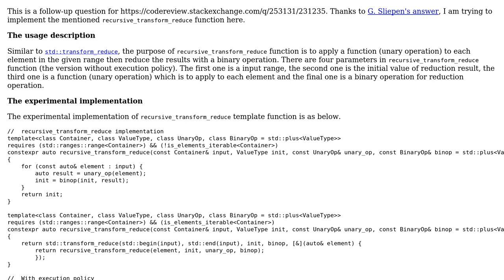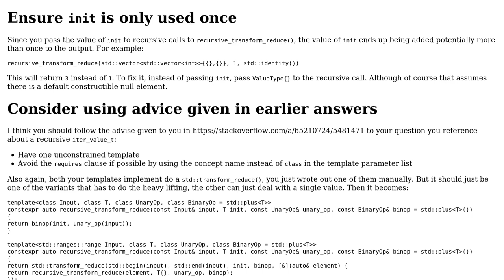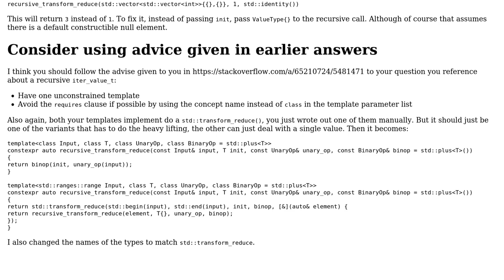A recursive_transform_reduce Function for Various Type Arbitrary Nested Iterable Implementation...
Code Review: A recursive_transform_reduce Function for Various Type Arbitrary Nested Iterable Implementation in C++